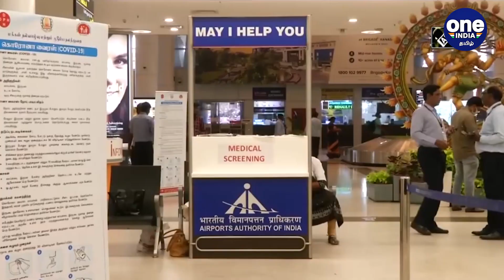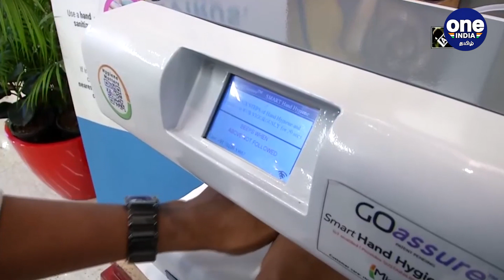ஒரே ஆறுதல்... தமிழ்நாட்டில் இன்னும் ஸ்டேஜ் 1 தான்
Coronavirus: the common thing between 9 patients in Tamilnadu so far
Oneindia Tamil